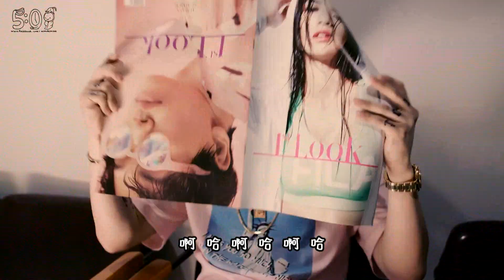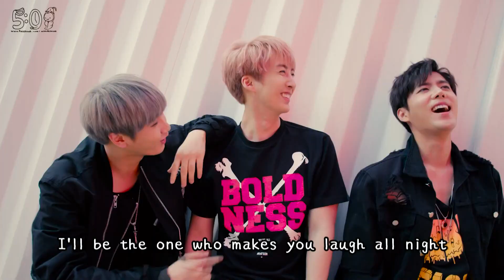【5:01】Double S 301 - AH-HA (繁中字幕)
歌詞翻譯轉載請註明出處5:01
Translated by 5:01 & 清荷